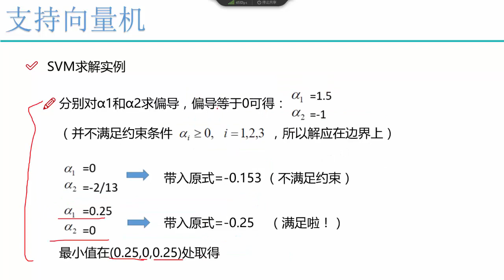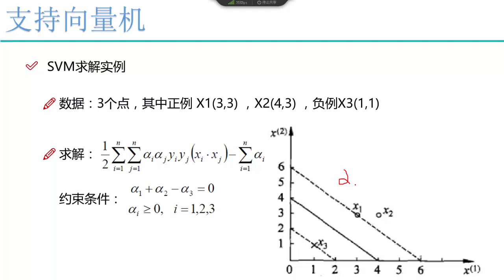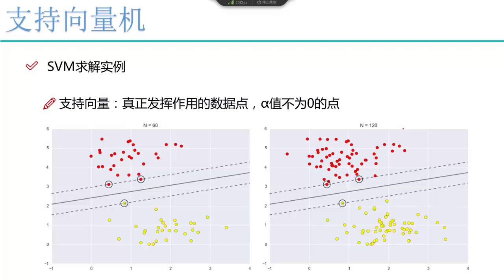算法：线性支持向量机 6 6 支持向量的作用